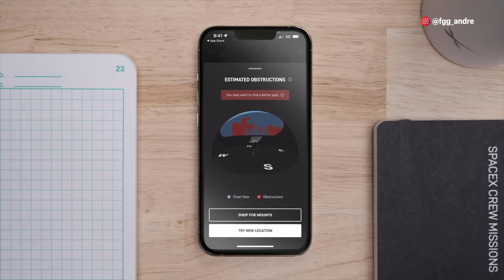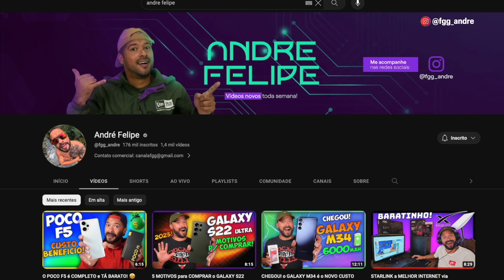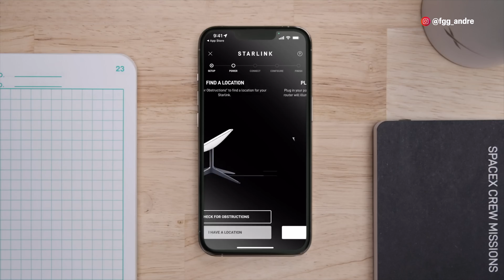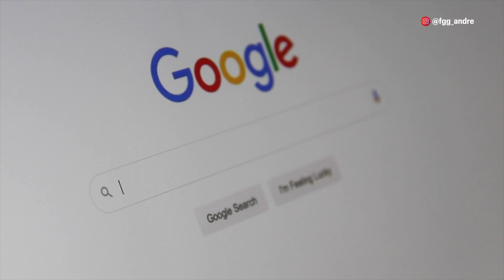COMPREI a MELHOR INTERNET POSSÍVEL 🤩 (Starlink a internet do Elon Musk)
📲 Meu Instagram: @fgg_andre

Edição: @du.eedit